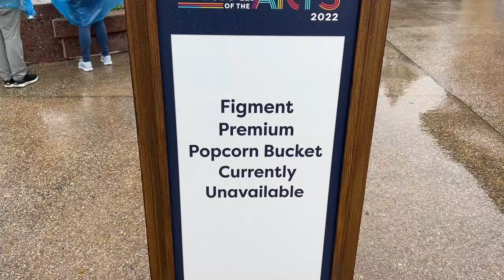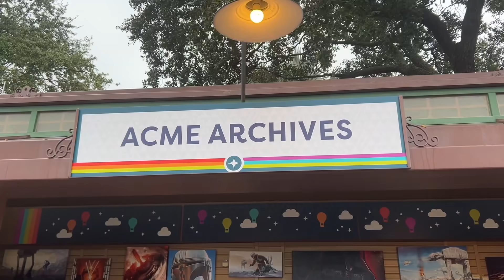Disney Character Meet & Greets ARE BACK! | Walt Disney World's Epcot 2022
Today's vlog was a very special day in Disney World, because Donald Duck, Vanellope, and Joy character meet and greets have returned to EPCOT. Last time we were able to experience this was two years ago! It feels good to see old things returning back, I hope you enjoy. :)

Donald Duck, Vanellope, and Joy Character Sightings Return to EPCOT

Jonathan Crichton
6526 Old Brick Rd.